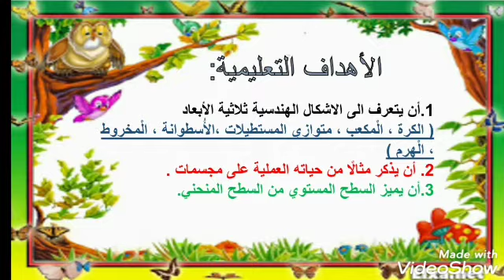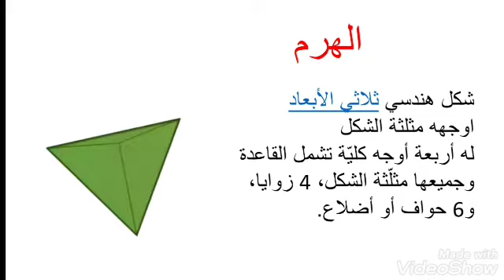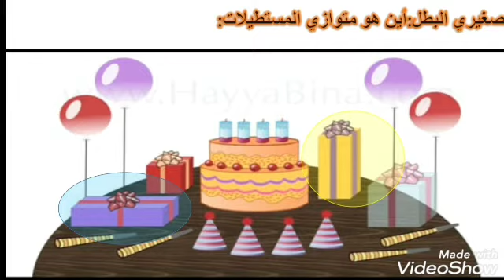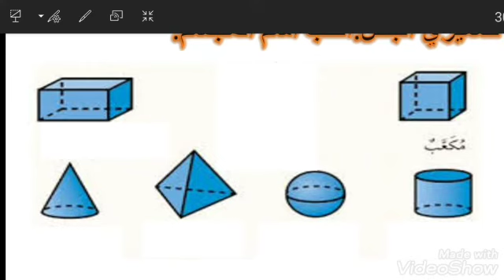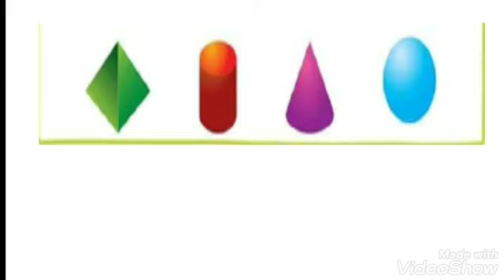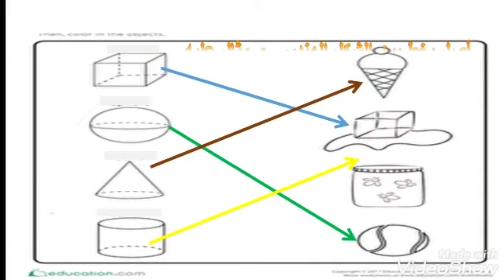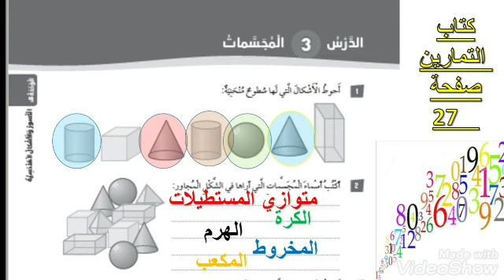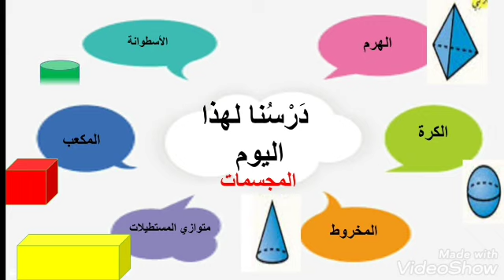مدارس الهدي المحمدي - الرياضيات - المجسمات - الصف الثاني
مدارس _الهدي_المحمدي